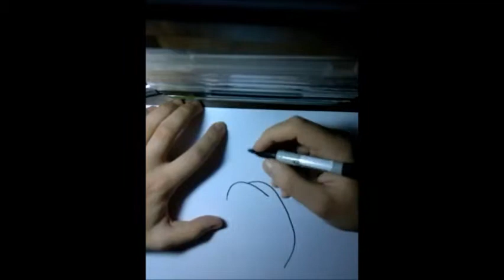Drawing Goku Super Sayan.悟空スーパーサヤンを描画する方法.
In this video i show you how draw Goku Super Sayan.Hope you enjoy it.悟空スーパーサヤンを描画する方法.